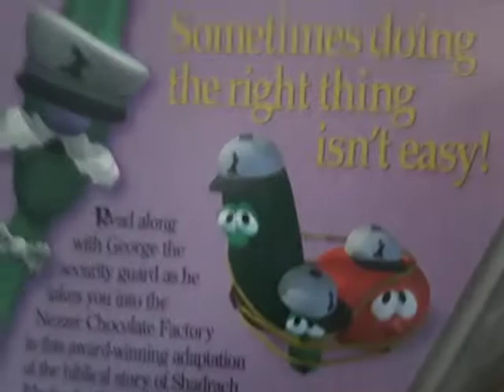A VeggieTales Read Along Book Rack Shack & Benny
1997 Big Idea Productions, Inc.
More
(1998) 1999 VHS Lyrick Studios Print